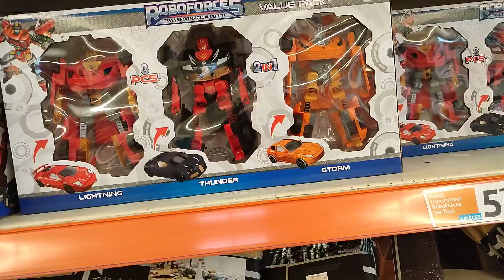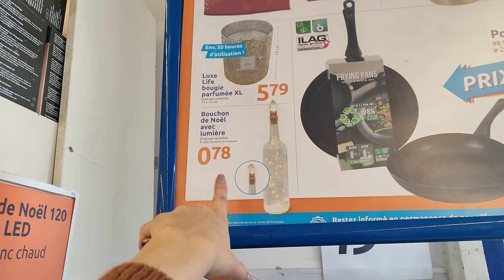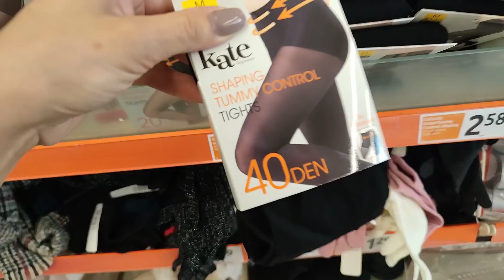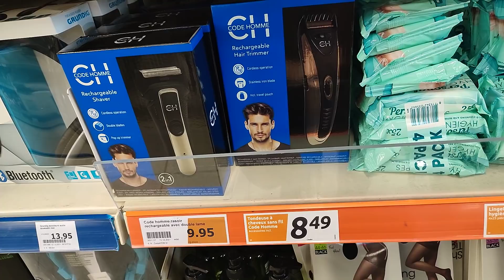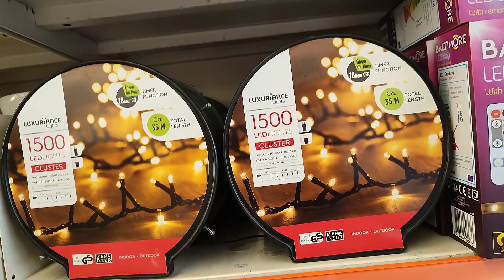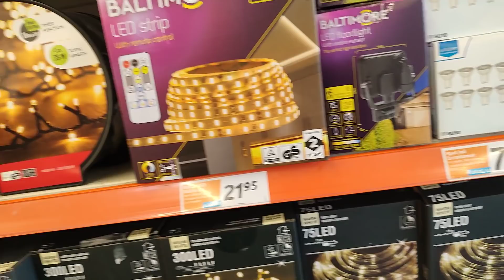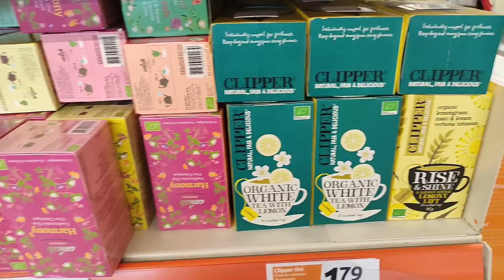ACTION ARRIVAGE 🎉 PROMOTION DE LA SEMAINE 🤯